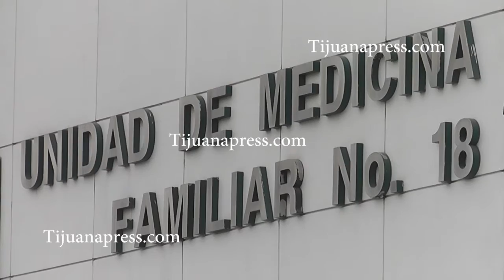CASO LAMENTABLE DONDE MURIO PACIENTE EN CLINICA 18 DEL IMSS DICE DOCTOR